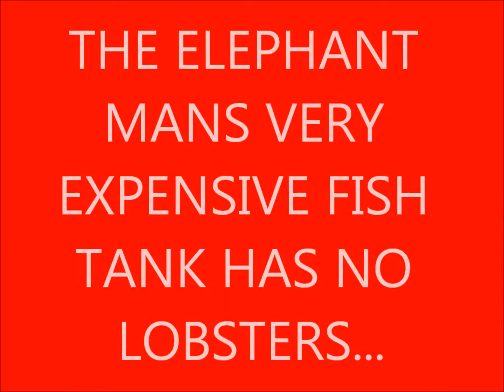THE ELEPHANT MAN OF THE GREAT BARRIER REEF 12 ELEPHANT CONSERVATION VIDEO TUSK MONEY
WHEN JAPANESE COMIC BOOK NEGOTIATIONS WITH THE JAPANESE SLOW DOWN & EVEN THE RICH CHINESE INVESTORS THREATEN TO NOT INVEST IN THE ELEPHANT MAN ALL OVER A LACK OF LOBSTERS..THE ELEPHANT MAN WITH A HEAVY HEART GOES ON DEEP WALKABOUT...ELEPHANT CONSERVATION VIDEO